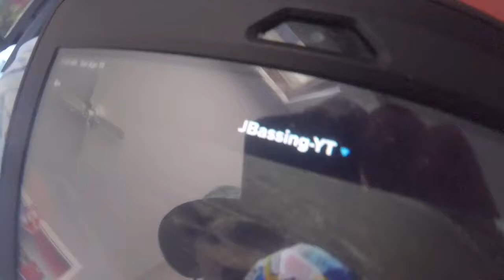Dirt Bike Season!! Home Base No2.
Today we go fishing for bass and bluegill, and a nice dirt bike session.